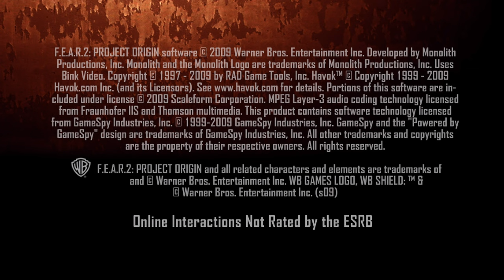F.E.A.R. 2 Project Origin | Story Gameplay | Part-1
The sequel to F.E.A.R. continues the supernatural suspense story of the supernatural being, Alma Wade, whose rage against those who wronged her caused her to begin an escalating paranormal crisis that threatens to devour and replace reality with her own. Instead of playing as the Point Man, the game's protagonist is Michael Becket, a Delta Force operator whose squad is sent in to arrest Genevieve Aristide approximately thirty minutes before the ending of F.E.A.R.

The game opens with Alma swinging on a swing next to a tree, but before Becket can get close, the screen fades out and he experiences a hallucination involving a ruined city, where he sees Alma and proceeds to follow her to a hole that goes back to the real world. However, as he recovers, he hears music playing and Alma's child form grabs him before suddenly disappearing. Becket's squad arrives at a penthouse complex where Aristide lives, only to find it under assault by a Black Ops team of mercenaries dispatched by Armacham's Board of Directors. After saving Aristide, Becket uncovers hints of a project known as "Harbinger," which involves himself and several of his teammates. Aristide claims that Becket and his team are the only way to stop Alma, but before she can elaborate, the F.E.A.R. Point Man detonates the Origin Facility's reactor, and Becket is stunned in the explosion. Before fully losing consciousness, he catches a brief conversation between Aristide and unknown men, telling them to load him and his squadmates into a chopper.

Falling in and out of consciousness, Becket finds he is being operated on by a team of doctors under orders from Aristide, and begins seeing more visions of Alma. After he recovers, he finds he is in a hospital deep underground, along with the rest of his squad. The hospital comes under attack by ATC clean-up crews led by Colonel Richard Vanek, and Becket must fight his way out.

🖥️ PC Specs
GPU: NVIDIA GeForce RTX 3070
CPU: 12th Gen Intel(R) Core(TM) i7-12700K
Memory: 16 GB RAM (15.79 GB RAM usable)
Current resolution: 1920 x 1080, 240Hz
Operating system: Windows 11 Pro